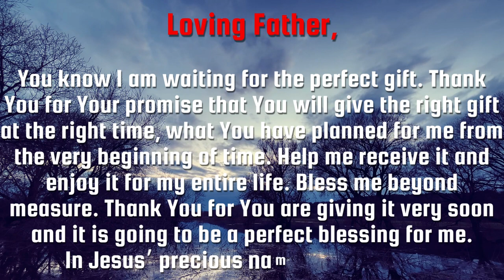Perfect thing at perfect time | Everyday Pray | God Message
This Video Includes All These Searches 👇
1. God message for me today
2. God message for me
3. God message
4. God's message
5. God message for you
6. Message from god
7. God blessings message
8. Jesus message
9. God's message for me today
10. God message tarot
11. God's message for me
12. God's message today
13. Message of god
14. God thoughts
15. God message for you today
16. God's message for you
17. Message from the universe
18. Urgent message from god
19. Universe Message
20. Faith quotes
21. Jesus quotes
22. God Blessings message
23. Joel Osteen
24. Bible quotes
25. Bible message
26. Quotes god
27. Godly quotes
28. Bible god quotes
29. Life quotes
30. Faith god quotes
31. Christian Motivation
32. The Lord Helps